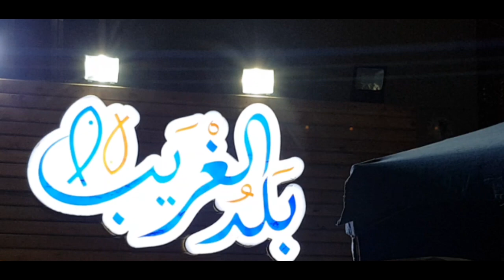تجربة برجر سى فود 😋🍔 و ميكسات تانى كتير 😍🤗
■ ✔ لمزيد من التحديات الجديدة والغريبه ☇ :
•شكرآ جدآ على اللايك على الفيديو ، علشان ده بيساعدنى و بيدعمنى جدآ و هيخلينى اكمل فى القناة معاكم ، شكرآ جدآ لكم
⚠ تحذير هام: الرّجاء عدم تقليد أو فعل أي شيء مما تشاهدونه على قناتنا، تجنباً للضّرر والخطر الذي سيلحق بكم نتيجة لذلك. شكراً.

Category